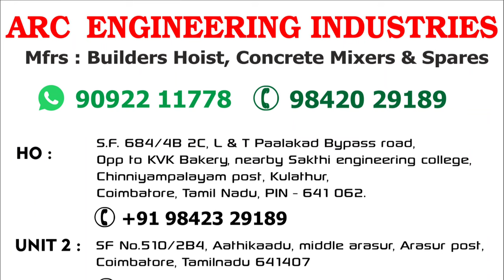Half Bag Concrete Mini Mixer ARC single phase Electrical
Mini Tilting Drum Concrete mixer machines are used in mixing Cement, Sand, and Jally crawl for small Concrete purposes and are also used in cement plastering on walls. Tilting Drum type Concrete mixers are very helpful in collecting mixed Concrete using a wheelbarrow Trolley for shifting, and it helps in faster Concrete, time-saving, and avoids wastage.

Specifications -

Capacity - Half bag
Power - 2HP single-phase Electrical motor
Wheel - Auto rebelt tyre

Also know as Ara mootai kalavai Machine, Dalai Machine, Baby Concrete mixer, mixture machine, plastering machine.

We are the manufacturer of a wide range of Construction Equipment like Concrete mixer, Builders hoist, Earth rammers, Concrete vibrators, Wheelbarrow, and sand siever, etc,.

ARC Engineering Industries
𝐴𝑑𝑑: 𝑆.𝐹. 684/4𝐵 2𝐶,
𝐿 & 𝑇 𝑃𝑎𝑎𝑙𝑎𝑘𝑎𝑑 𝐵𝑦𝑝𝑎𝑠𝑠 𝑟𝑜𝑎𝑑,
𝐶ℎ𝑖𝑛𝑛𝑖𝑦𝑎𝑚𝑝𝑎𝑙𝑎𝑚 𝑃𝑂
𝐾𝑢𝑙𝑎𝑡ℎ𝑢𝑟, 𝐶𝑜𝑖𝑚𝑏𝑎𝑡𝑜𝑟𝑒,

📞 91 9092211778